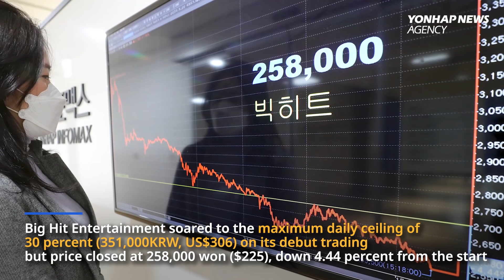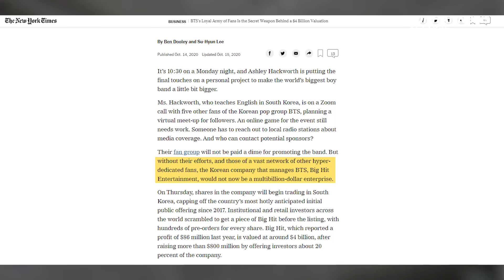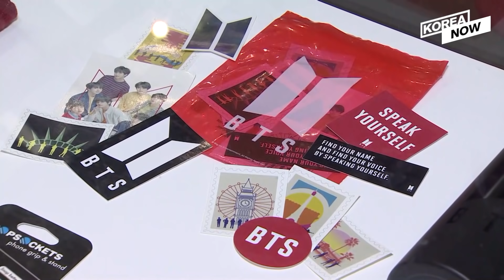Big Hit shares made Bang PD billionaire with successful KOSPI debut, but shares drop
BTS’ agency Big Hit Entertainment soared to the maximum daily ceiling of 30 percent (351,000KRW, US$306) on its debut trading Thursday, but price closed at 258,000 won ($225), down 4.44 percent from the start. But the highest price didn’t last so long. Big Hit Entertainment, which drew keen attention from the market, closed at 258,000 won ($225) on the first day of its listing. Watch this video for more information.